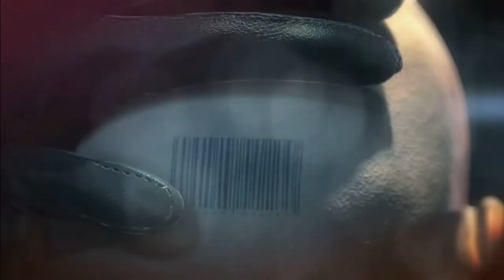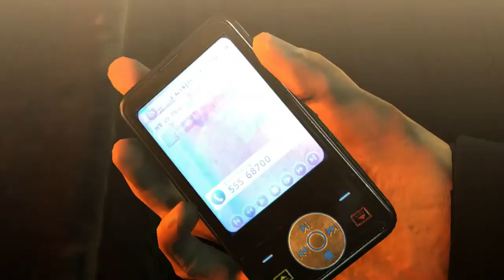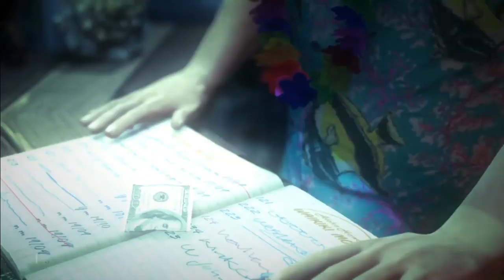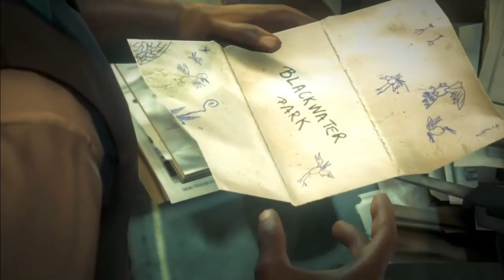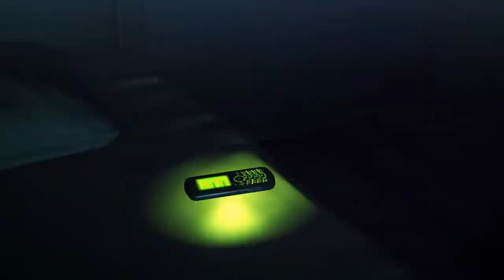Hitman Absolution Full Walkthrough ENJOY!!!!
Hitman: Absolution is a stealth game in which the player assumes the role of a hitman named Agent 47. Presented from a third-person perspective, the gameplay centers around completing set objectives within a series of levels.